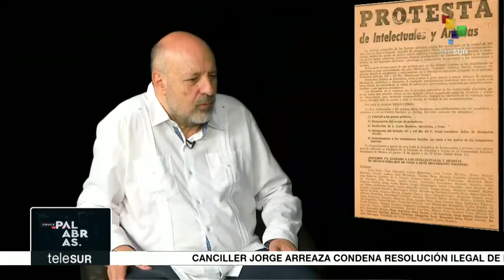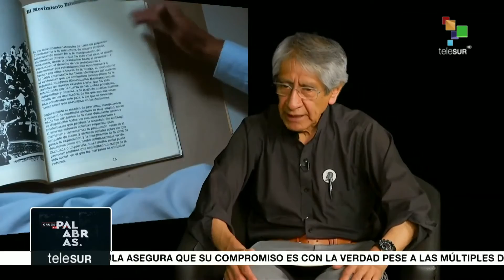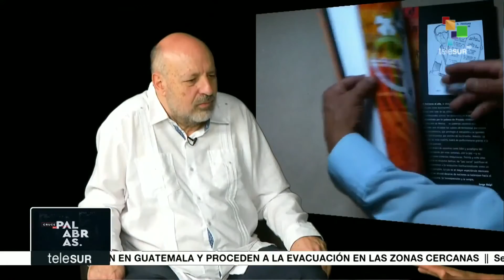Cruce de Palabras: Conversamos con Jorge Pérez Vega